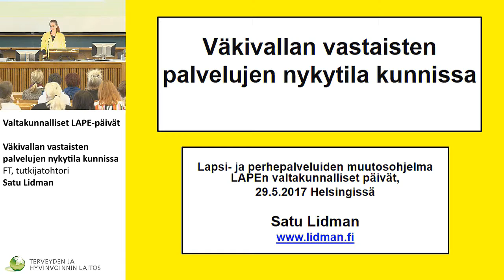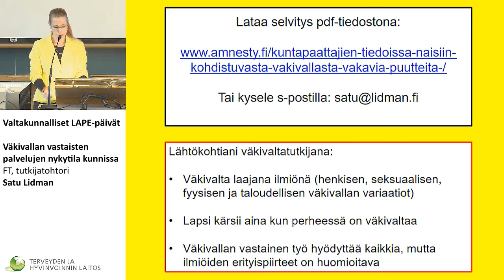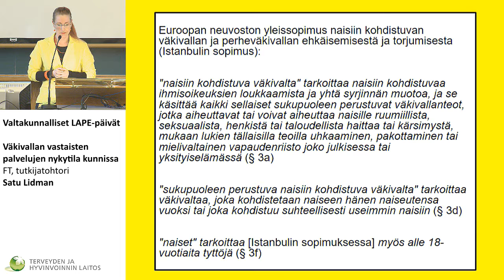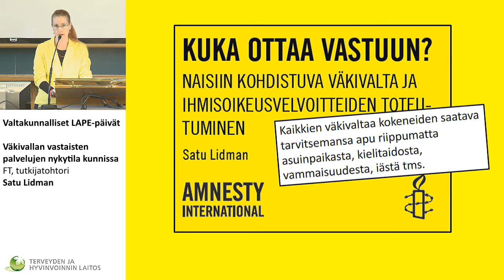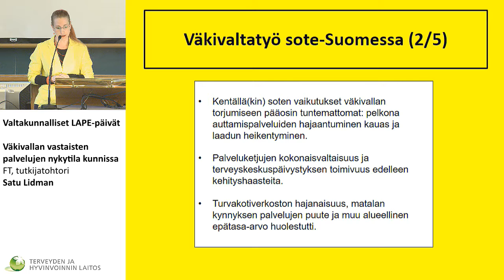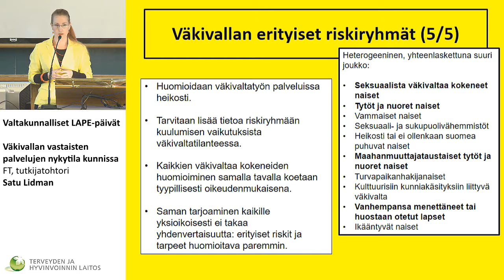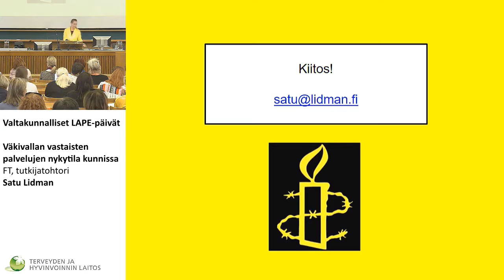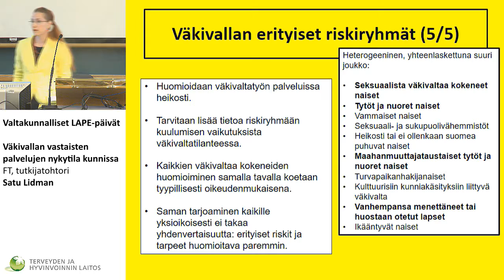Väkivallan vastaisten palvelujen nykytila kunnissa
Valtakunnalliset LAPE-päivät

FT, tutkijatohtori Satu Lidman